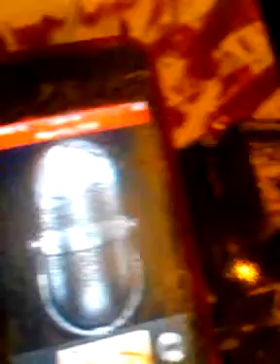Larken Rose Las Vegas 3